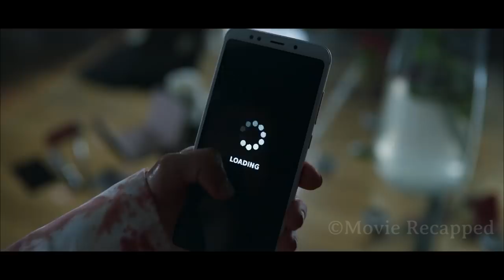A Woman is Left Handcuffed to Her Dead Husband As Part of a Sick Revenge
A woman is left handcuffed to her dead husband as part of a sick revenge. Unable to unshackle, she has to survive as two killers arrive to finish her off.